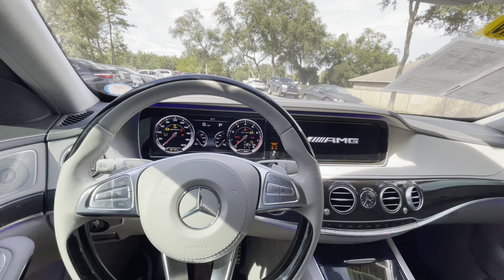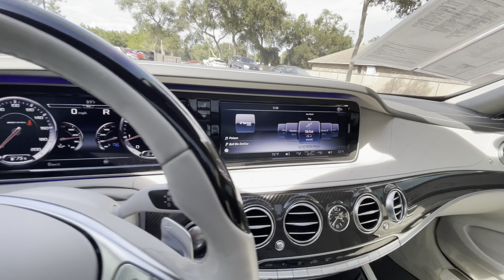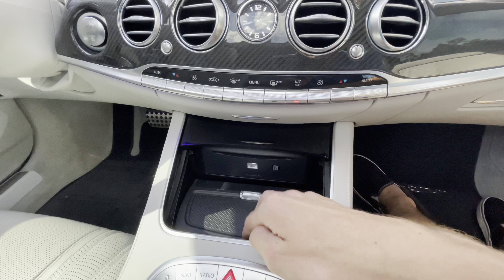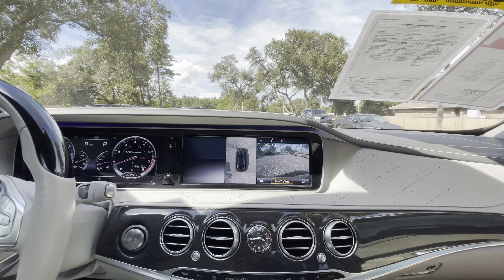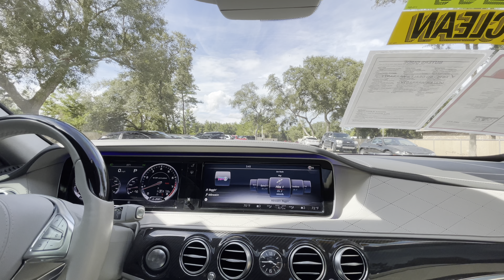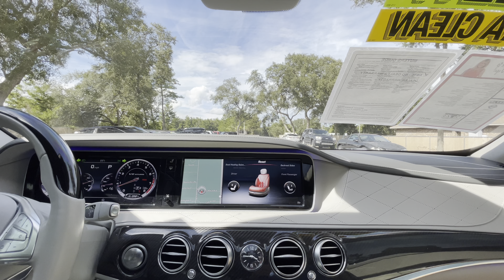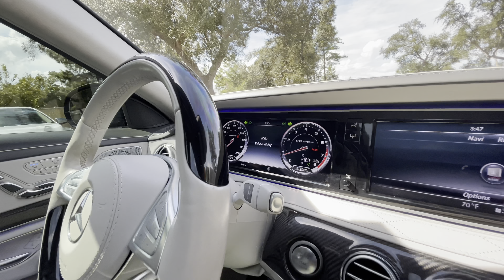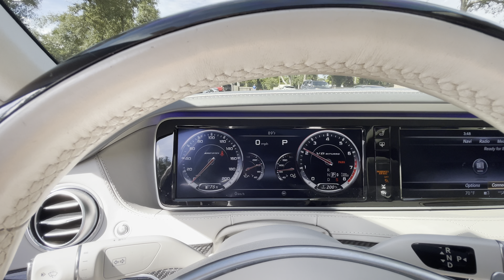2017 Mercedes S63 AMG Walk-Around And Full Tour